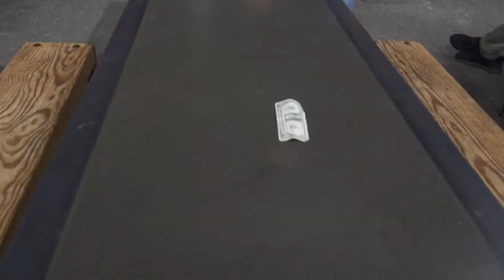Warped Magic - Tarantula II By Yigal Mesika